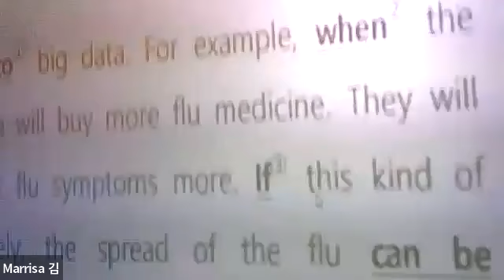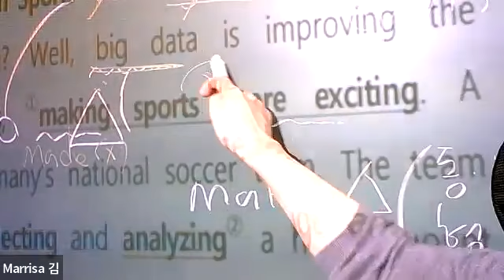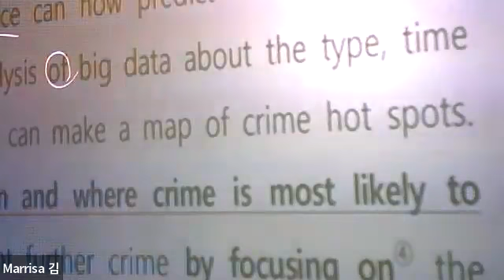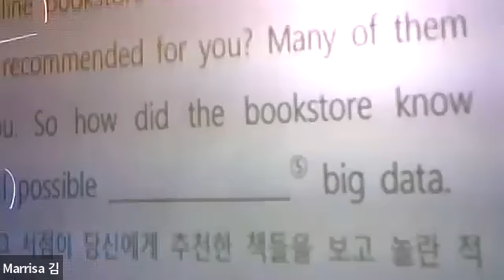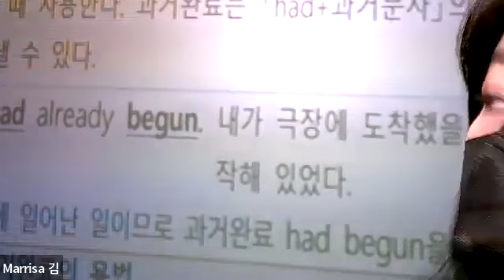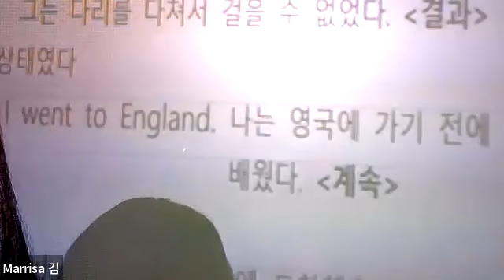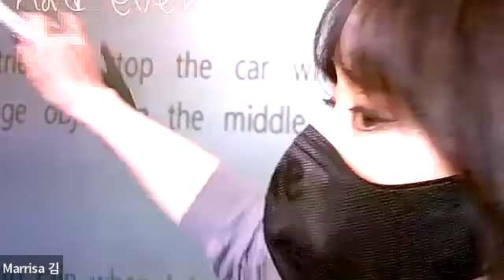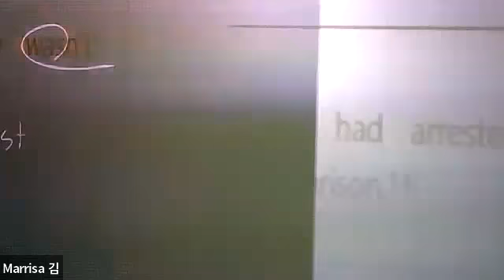청덕중3 7과 본문/6과 문법